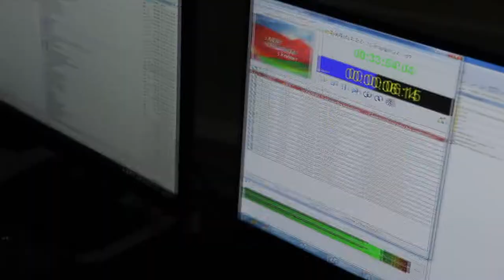ток-шоу «Главная тема»_промо 2017